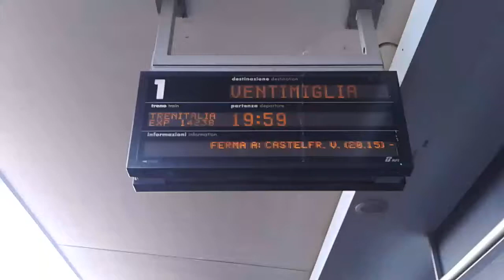Treno Unitalsi in sosta al binario 1 a Treviso Centrale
Ripreso il 25 Agosto 2014.